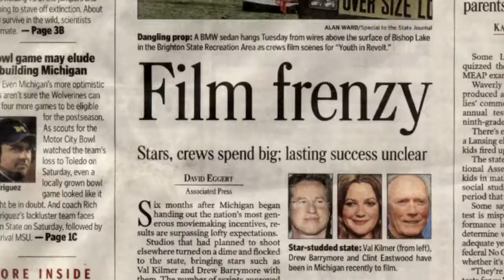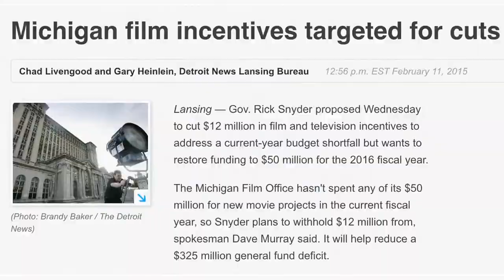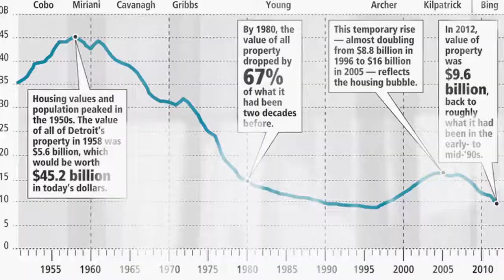Magic Hour - Sizzle. The Rise & Fall of the Michigan Film Industry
Rick Snyder, Film Incentives,  Michigan, Detroit